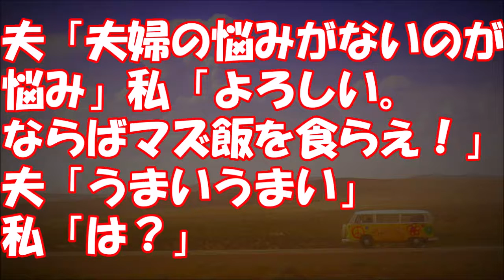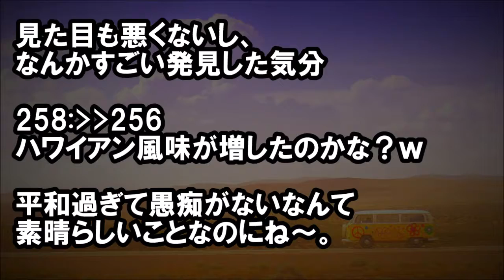夫「夫婦の悩みがないのが悩み」私「よろしい。ならばマズ飯を食らえ！」夫「うまいうまい」私「は？」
★冒頭★
うちはド田舎なんだけど、

最近近所に
お洒落なイタリア料理店ができた

「一緒にランチ行こうよ」
と旦那を誘ったら、

恥ずかしいから
一人で行けと言われたので、

旦那の昼食を作ってから
一人でランチに行った

・キチ通信
　短期の語学留学中だが一緒に勉強してる日本人の友人が勉強ば　かりでメイクもせず中国人に間違われて可哀想

　【修羅場】【実家族】 両家顔合わせの帰りに、毒母が「あのお　姑さん、喋り過ぎて嫌われるタイプね」と。娘の結婚の顔合わ　せを無視してたのは毒なのに。

・Wonderful !大好き 日本!
　【海外の反応】「日本ならやってくれる」 日本とロシアを鉄道　で繋げる構想に外国人が大興奮【Wonderful !大好き 日本!】

　スカッとする話 経済的にも身体的にもＤ○する多額の借○持ちの　モラ○ラ元旦那のトメから電話。元トメ『息子ちゃんともう一度　結婚しなさい。』私「」元トメ絶句してやんのｗｗ

・スカッとする話club
　【スカッとする話】駐車場で妨害されたのだが、一ヵ月後位に　会社の取引先の担当者が代わるという事で面通ししたら見覚え　がある顔が…→その結果…【club スカッとする話】